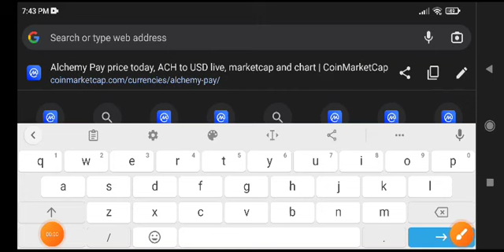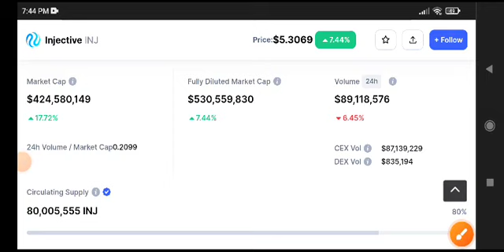Injective News Today! INJ Coin Price Prediction